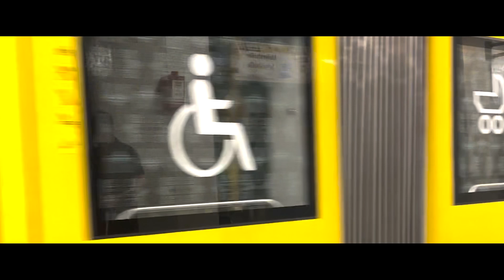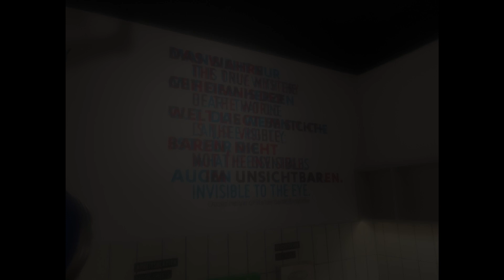貳參年．夏：在歐洲的一些記錄 - MY POV (1) | A Record of My Days In Europe PART 2 - MY POV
二三年過咗一個幾充實難忘嘅夏天
雖然逗留喺歐洲嘅時間唔長 片段亦比較零碎  但都好想將佢哋一一整理
(想記嘅事太多 此影片未能一一盡錄TT)
相比起Part 1  呢個Part 2用咗唔同嘅呈現方式  Enjoy~

I had a fruitful and unforgettable summer in 2023.
The stay in Europe was short but sweet so I made a video of it with so many short clips I have filmed at that time.
(I have so many things that I want to record and share but not able to include all of them in this video TT)
Comparing with Part 1, this has a different presenting style. Enjoy~